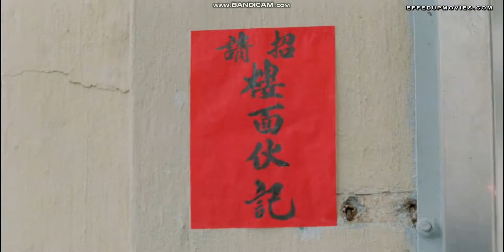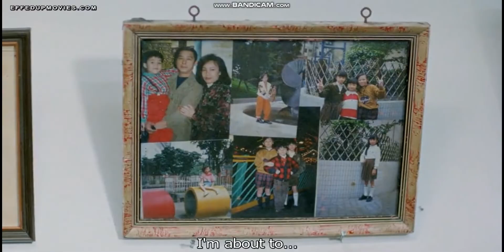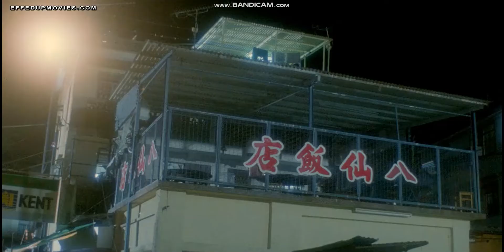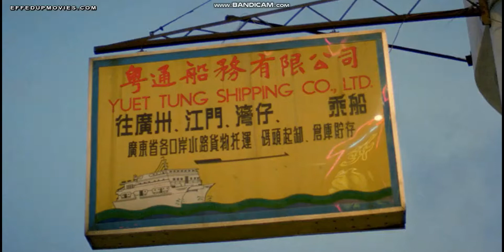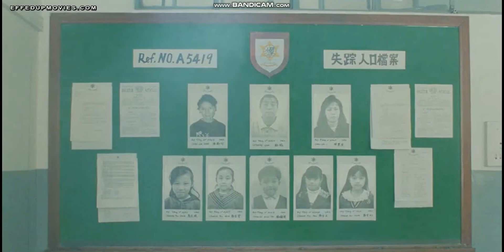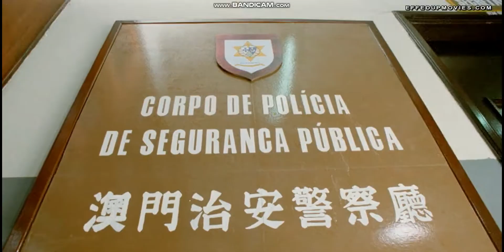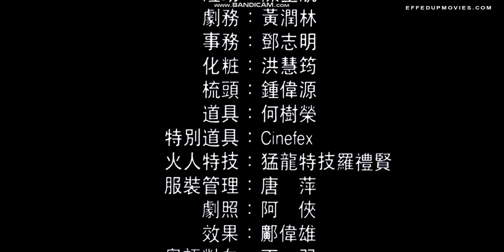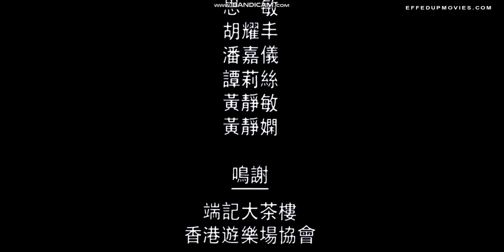Human Bun Meat